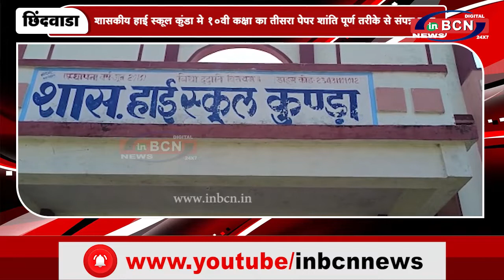शासकीय हाई स्कूल कुंडा मे 10वी कक्षा का तीसरा पेपर शांति पूर्ण तरीके से संपन्न हुआ, ...INBCN NEWS